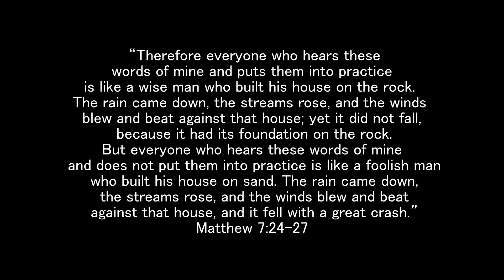Kaleo Week Four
Surfs Up. Week Four. Here we go. October 1-7. Enjoy.